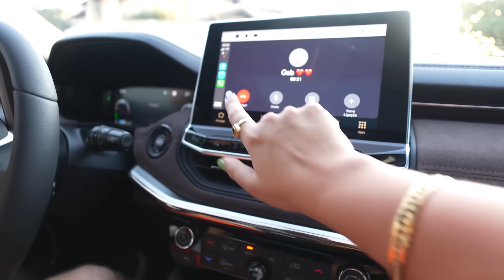Essa Boneca se mexeu sozinha a noite! *possuida*